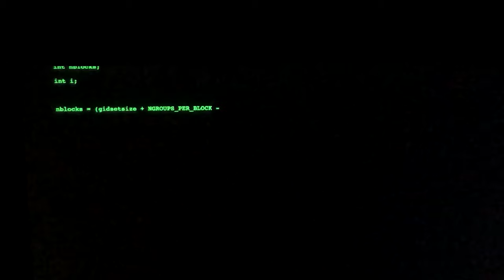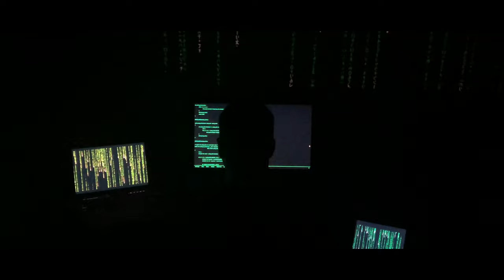The Passportal - Trailer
Hack your way out